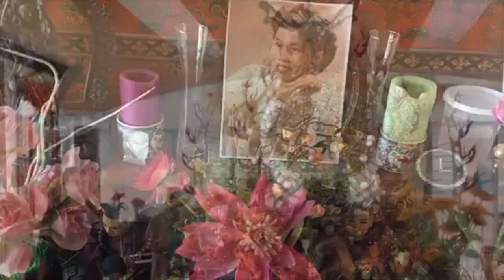Mai's Mother Memorial